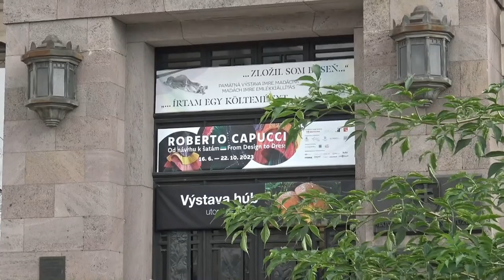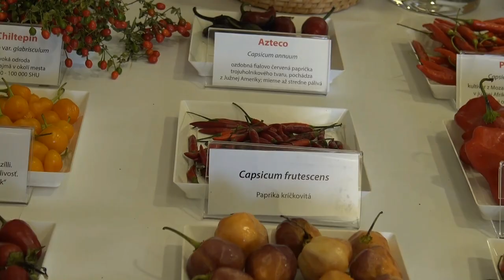Výstava čili papričiek v múzeu